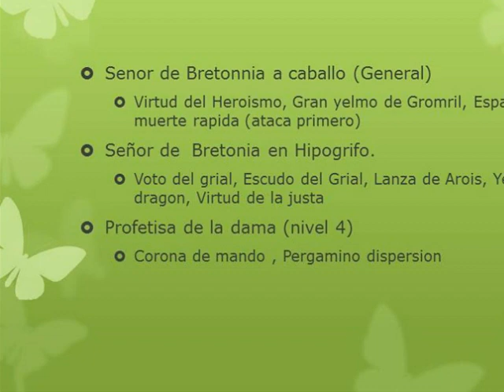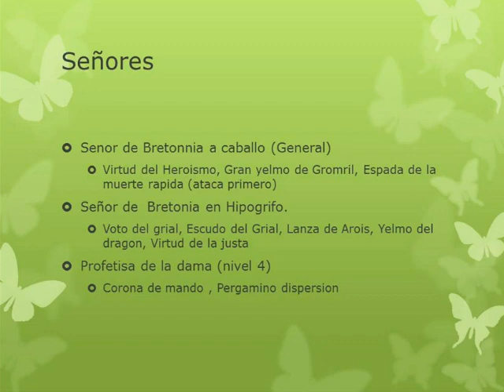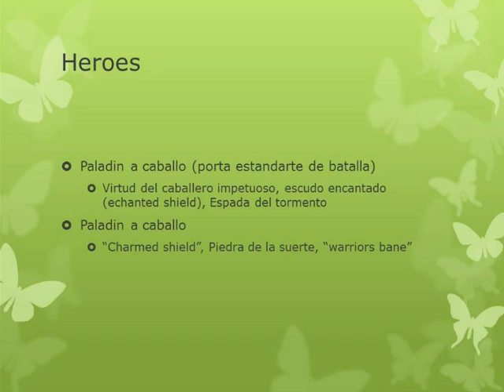WHF Bretonia vs Hombres Lagarto 2000 puntos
Informe de batalla donde los Bretonianos se enfrenta a un ejercito de hombres lagartos básicamente formado por eslizones.
Partida a 2000 puntos.